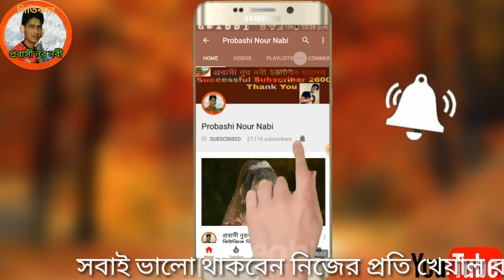নারী হচ্ছে চোখের মনি লাল গোলাপের ফুল প্রবাসী নুর নবীর ডিজে রোমান্টিক গান DJ Songs 2019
ঈদ উপলক্ষে নতুন গান ডিজে ভালো লাগলে লাইক শেয়ার কমেন্ট করুন
album নারী হচ্ছে চোখের মনি লাল গোলাপের ফুল
কথা ও সুর গীতিকার প্রবাসী নুর নবী
video মিউজিক ডাইরেক্টর প্রবাসী নুর নবী
 কণ্ঠশিল্পী ও সংগীত আবু সাঈদ
Probashi Nour Nabi
নুর নবীর ডিজে

Nura nabīra ḍijē
Nur Prophet DJ